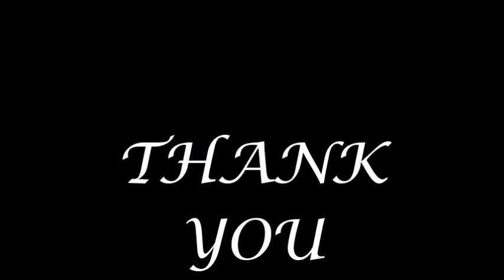birds of Gujarat through my lens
heaven of birds, near small villages and cities.